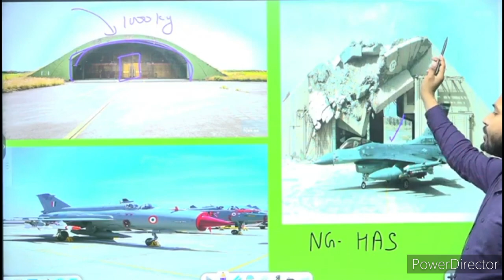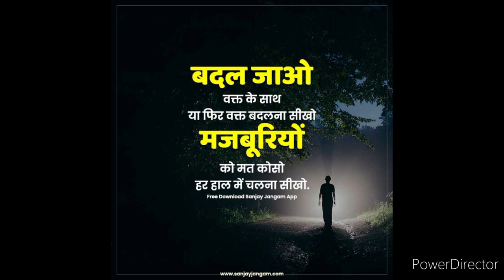China and India me लड़ाई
भारत-चीन युद्ध
इस युद्ध में ज्यादातर लड़ाई 4250 मीटर (14,000 फीट) से अधिक ऊंचाई पर लड़ी गयी। इस प्रकार की ...
Missing: @khangsresearchcentre1685
People also ask
What happened between India and China 1967?
Who won the 1967 Indo China war?
What is the main point of conflict between India and China?
What happened in 1959 between India and China?
Feedback
Images
Image result for China and India me लड़ाई ‎@khangsresearchcentre1685
a day ago
7:01
9:31
6 hours ago
8:53
a day ago
Feedback
UPSC COACHING by Khan Sir : लॉन्च होगी
From 05:30
UPSC की सबसे सस्ती कोचिंग || Prabhablog.prabhatexam.com
UPSC COACHING By Khan Sir : लॉन्च होगी UPSC की सबसे सस्ती कोचिंग
03-Oct-2022 — जैसा कि अभी आप सभी ने सुना की खान सर जल्द ही Upsc का batch शुरु करने जा रहे हैं| ...

Khan Sir: गुमनाम रहने की शर्त पर मास्टर बने थे 'खान सर', कोरोनाकाल में बने 17 ...
03-Dec-2022 — खान सर ने एक साक्षात्‍कार में बताया कि यूपीएससी की तैयारी के लिए स्‍टूडेंट्स से ...
Missing: jald ‎| Must include: jald
People also ask
खान सर कौन से ऐप पर पढ़ाते हैं?
क्या खान सर यूपीएससी की तयारी करते हैं?
खान सर की ऑनलाइन क्लास कैसे करें?

24-Sept-2022 — जब UPSC की तैयारी कराने वाले खान सर 'इंजीनियरिंग के एग्जाम' से पहले सोते रह गए!
Missing: jald ‎online ‎ja ‎rah
खान सर कब कर रहे है शादी :- Best Interview ❤️ | By Khan Sir Patna
ClearIAS
हिंदी में IAS पुस्तकें: हिंदी माध्यम के उम्मीदवारों के लिए उपयोगी पुस्तकों की सूची
28-Mar-2022 — सर आईएएस की तैयारी के लिए सबसे पहले एनसीईआरटी ही पढ़ा जाए क्या? कृष्ण कुमार ...
Translated by Google (English → हिन्दी)
See original
sansarlochan.in
IAS की तैयारी से सम्बंधित आपके कुछ सवाल और मेरे जवाब - Sansar Lochan
22-May-2016 — Sir please muje battery ki ias ban ne ke bad m graduation Kar ... Mujhe samajh me bahut jaldi aata hai or dhyandhyan kam rhta hai plz sir ...
UPSC: घर पर यूं शुरू करें IAS बनने के लिए तैयारी
25-Jan-2019 — न बहुत जल्दी और न बहुत देर से। यूपीएससी के डेटा के मुताबिक, सीएस एग्जाम क्लियर ...
खान सर: आर्मी में नहीं जा सके तो छह बच्चों से शुरू की कोचिंग, इतने बच्चों की ...
29-Jan-2022 — 2019 में शुरू किया यूट्यूब चैनल: खान सर ने पांच साल पहले पटना कोचिंग हब चक ...
Missing: upsc ‎taiyari
Your question will be shared with online publishers who may be able to answer it. When shared, it won’t be associated with your Google Account.Khan Sir Age, Wife, Family, Biography
Some Lesser Known Facts About Khan Sir
Khan Sir is an Indian teacher who is known for his unique style of teaching, especially the topics related to current affairs. He is the founder of Khan GS Research Centre.Khan GS Research Centre
Initially, he started teaching at a coaching institute where he had only six students. Later, the number of students grew up to 40, 50, and ultimately, more than 150 students started getting tutored by Khan Sir. In an interview, he told that he had become so popular among his students that the owner of the coaching institute feared that if he would leave the institute, the students might also leave, and the owner told him to remain in disguise and not to reveal his real name. Soon, he earned the name ‘Khan Sir.’ According to him, he is also known by the name Amit Singh among his students.
In 2019, he started a YouTube channel, Khan GS Research Centre, where he started uploading videos of various issues, especially current affairs. Soon, the channel became very popular for his unique style of teaching, and the channel w
ई रैली में ये बेचारा बचवा है. इसको क्या पता कि राजदूत क्या चीज होता है. कोई पता नहीं है. लेकिन फ्रांस को राजदूत को बाहर ले जाएंगे. इनको कुछ पता नहीं है. बाबू लोग, तुम लोग पढ़ लो. अब्बा के कहने पर मत आओ. अब्बा तो पंचर साट ही रहे हैं (माने बना ही रहे हैं). ऐसा ही तुम लोग भी करेगा तो बड़ा होकर तुम लोग भी पंचर साटेगा. तो पंचर मत साटो वरना तुमको
 Winner) Age, Family, Biography & More
Thushar Vellappally Age, Wife, Children, Family, Biography & More
Thushar Vellappally Age, Wife, Children, Family,